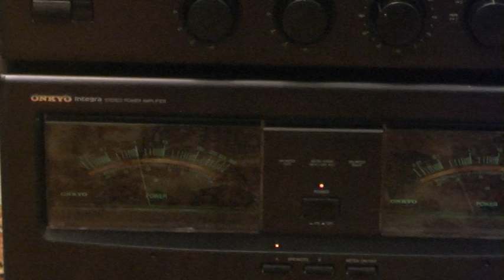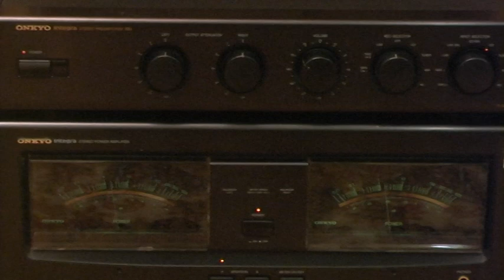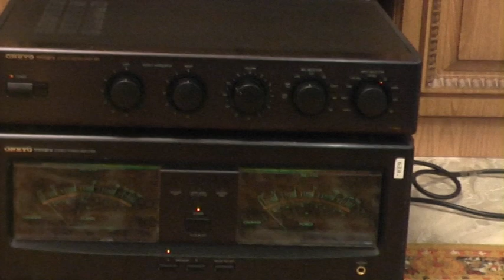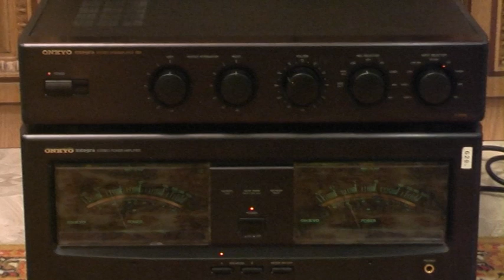Onkyo Integra m-588F/P-3890/Wadia 121/Canton 92 DC